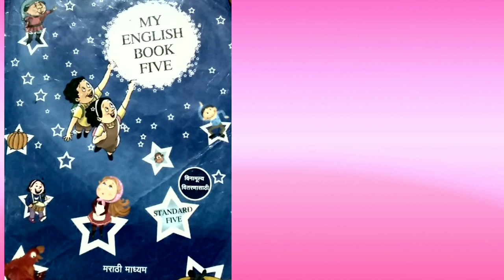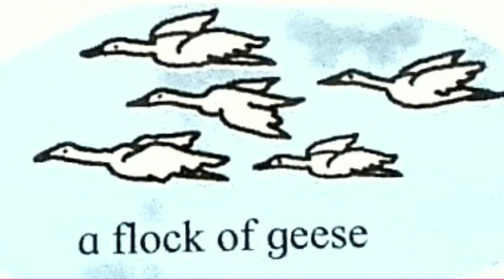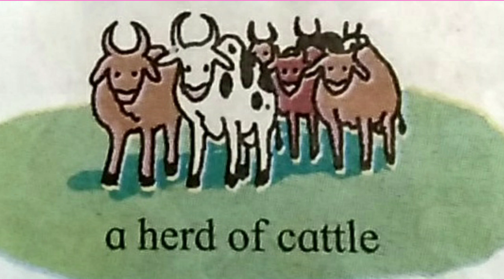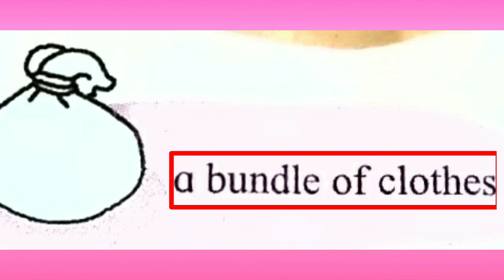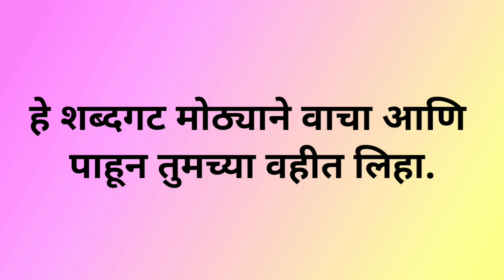Lots of things together | class 5th | Page no.35 | My English Book five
STD - 5  UNIT - 3 | Lots of things together | Page no. 35 | Sub - English